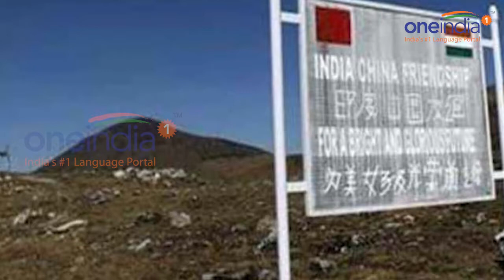India and China lock horns in Arunachal Pradesh, Doklam like situation underway | Oneindia News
India and China once again at loggerheads this time in Arunachal Pradesh's Upper Siang district. The stand off happened after Chinese soldiers with road-building machines crossed up to 200 metres into the Indian territory in Arunachal Pradesh in late December. For 73 days, from June 16 to August 28, the two neighbouring countries were at loggerheads with each other in the Doklam region of Bhutan. Fortunately, sanity prevailed and India and China decided to end the military row with the help of diplomacy to avoid a full-blown war that could have proved detrimental to the whole world. Watch this video to find out more.